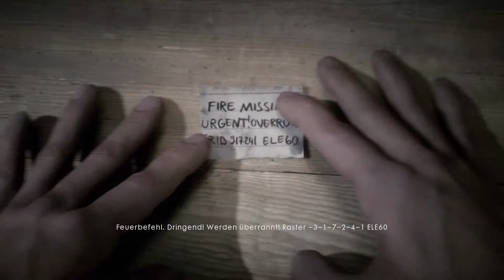Battlefield 1 2017 PS4 Pro Walkthrough #04